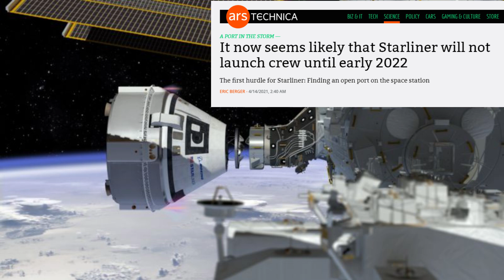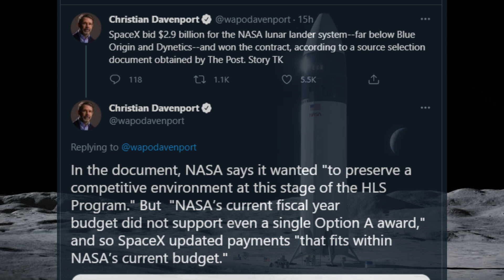NASA Selects SpaceX's Starship To Land Astronauts On The Moon! (HLS Update)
NASA announced that SpaceX's Starship will land the first Artemis crew on the surface of Moon. The Lunar version of Starship is designed to remain in Moon's orbit indefinitely and regularly ferry crew and cargo to and from the surface of Moon. Lunar Starship won't have heat shield and aerodynamic surface.

The $2.9 billion contract is a great boost for SpaceX. On the other hand, this comes as a big blow for Blue Origin and Jeff Bezos.

Currently SpaceX is testing Starship SN15 and it is expected to launch for 10km flight test in a weeks time.

Special thanks to LabPadre for the awesome livestreams.

Credit : SpaceX, NASA, Blue Origin, LabPadre